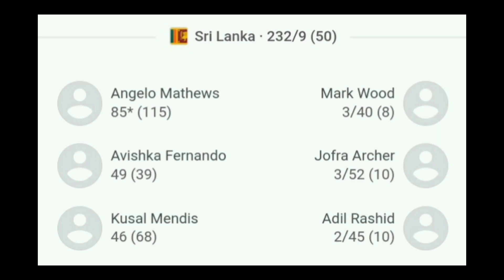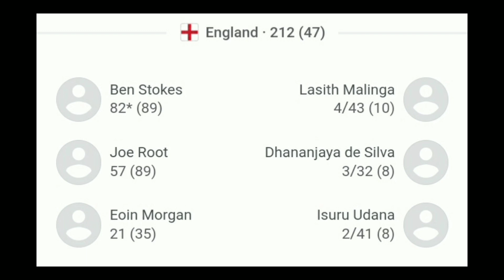මෙවර ලෝක කුසලානයත් වැස්සට හේදෙයිද ? | icc cricket world cup 2023 | srilanka vs pakistan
Road to World cup
We are with you our lions

2014 t20 world cup finals
srilanka A vs oman A highlights
srilanka vs england 2019 world cup
acc mens emerging teams asia cup 2023
emerging teams asia cup 2023 highlights
srilanka vs pakistan highlights
2023 world cup qualifiers  highlights
dasun shanaka
srilanka cricket
srilanka vs australia t20 highlights
lasith malinga best wickets
lasith malinga best bawling
matheesha pathirana
maheesh thikshana wickets
ms dhoni and matheesha pathirana
matheesha pathirana wickets
asia cup 2023 updates
wanindu hasaranga wickets
2022 asia cup srilanka vs bangladesh highlights
srilanka cricket highlights
acc emerging asia cup highlights 2023
2023 major cricket league highlights
usa major cricket league highlights
2023 mcl highlights
india vs west indies highlights
india vs srilanka highlights
emerging asia cup highlights
srilanka vs pakistan t20 highlights
srilanka vs australia odi highlights
2022 asia cup finals

music credit ;
Mountain - JVNA